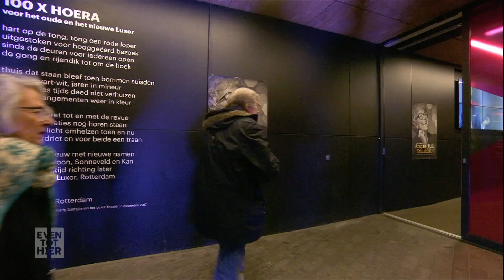De rol van Annie MG Schmidt | Even Tot Hier | Seizoen 4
Iets anders krijgen dan beloofd. Zo voelt het als je op iemand stemt en diegene z'n zetel niet inneemt. Of als je naar Annie MG de musical NL gaat en Simone Kleinsma de hoofdrol niet speelt.

Niels van der Laan en Jeroen Woe proberen zich een voorstelling te maken van de week. Letterlijk. In het tijdsbestek van één week maken zij een muzikale voorstelling over die week. Samen met Miguel Wiels' eenmansband, een expert en muzikale grootheid zal in razend tempo ál het nieuws van die week het revue passeren.